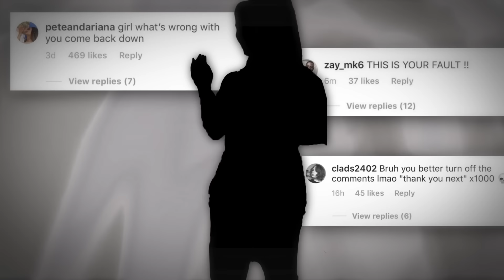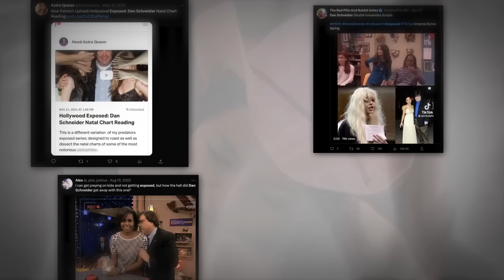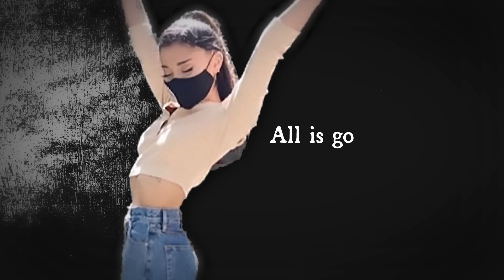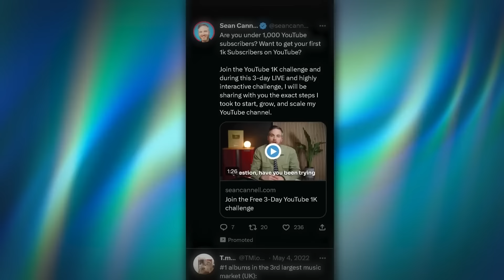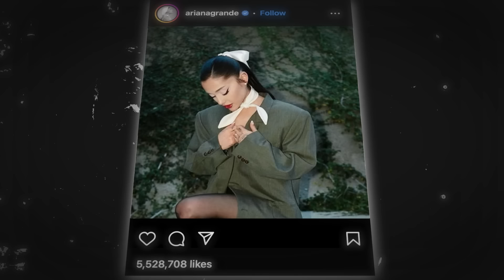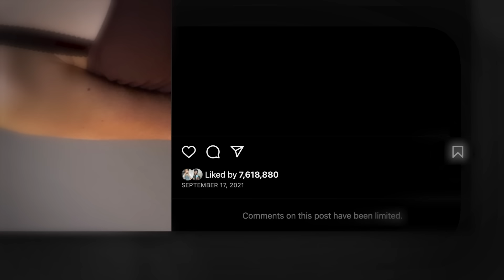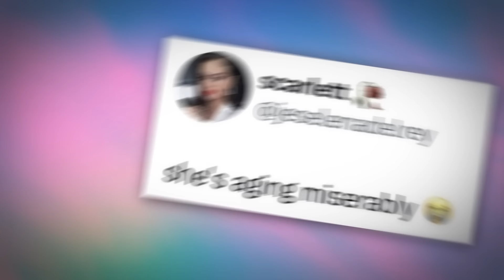Ariana Grande’s Weight Loss Is CONCERNING.. (what’s going on?)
For those of you who don’t know, people have been bullying Ariana Grande  for losing a lot of weight?

well, have gotten worse you guys, because not only are people now concerned for Ariana and her health, but they’re also accusing her of having an ED and comparing her weight loss to Eugenia Cooney….